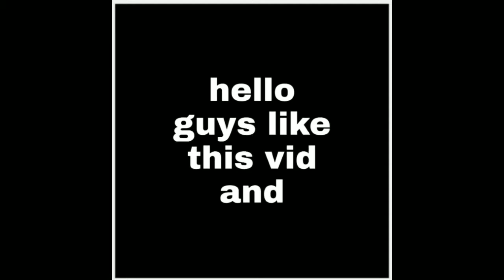noob vs pro